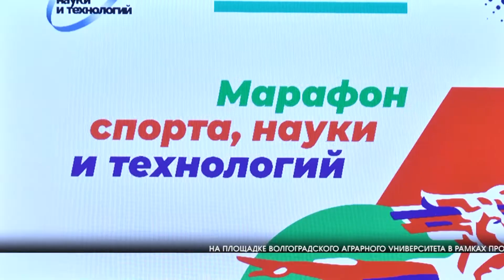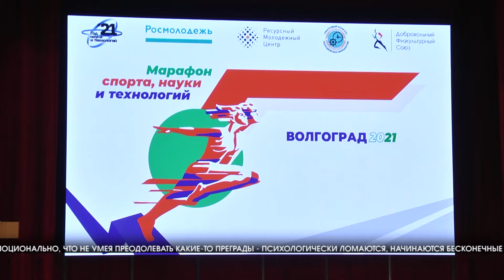Ирина Слуцкая рассказала волгоградским студентам об истории своего успеха